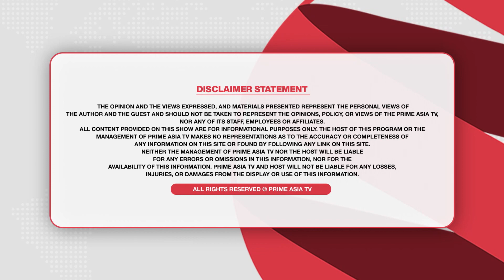Muslim ਭਾਈਚਾਰੇ ਨੂੰ ਮਸਜਿਦ ਬਣਾਉਣ ਲਈ Sikh ਵੀਰ ਨੇ ਦਾਨ ਕੀਤੀ ਆਪਣੀ ਜ਼ਮੀਨ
24 hours Local Punjabi Channel